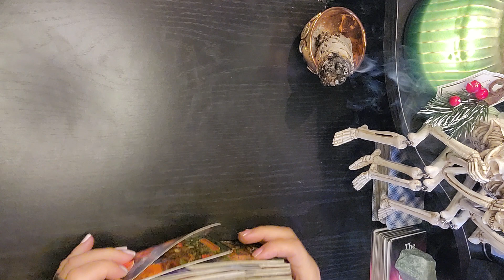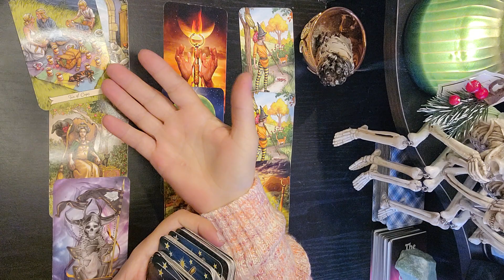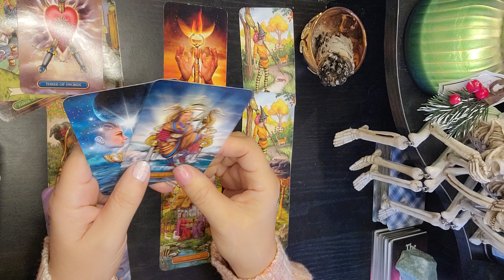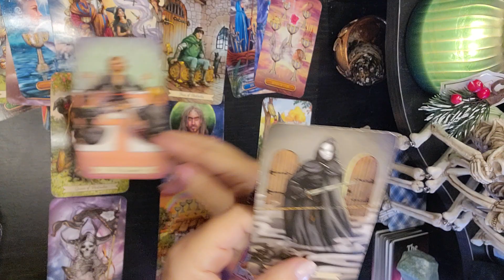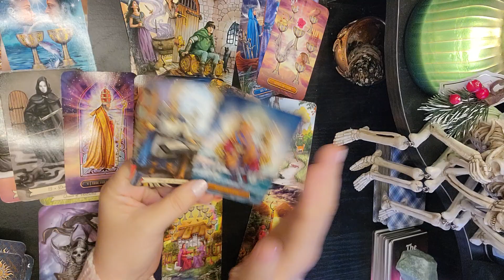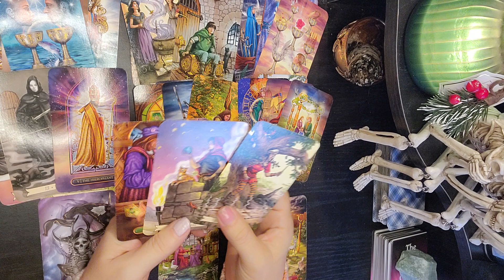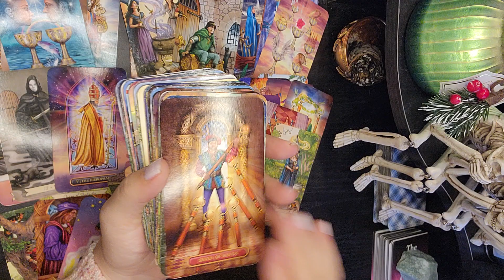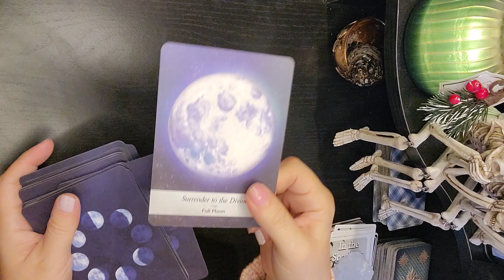♓ PISCES 🐟 FEBRUARY ❤️ EXTREME CHANGES AHEAD cut this off